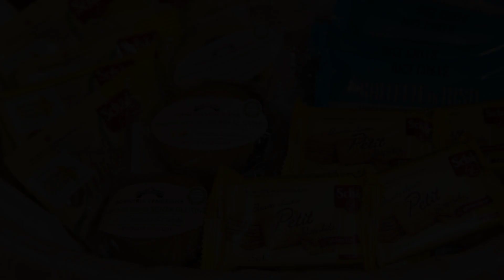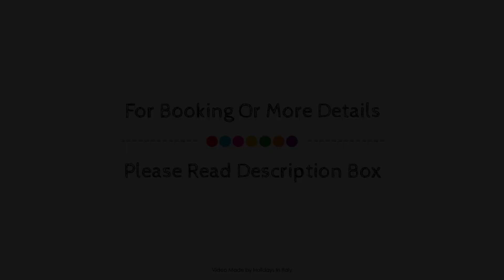Best Western Cavalieri della Corona, Milan, Italy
About Property:
Ideally located in the prime touristic area of Cardano Al Campo, Best Western Cavalieri della Corona promises a relaxing and wonderful visit. Offering a variety of facilities and services, the hotel provides all you need for a good night's sleep. Free Wi-Fi in all rooms, gift/souvenir shop, wheelchair accessible, 24-hour front desk, facilities for disabled guests are on the list of things guests can enjoy. Designed for comfort, selected guestrooms offer television LCD/plasma screen, towels, closet, internet access – wireless, internet access – wireless (complimentary) to ensure a restful night. Recuperate from a full day of sightseeing in the comfort of your room or take advantage of the hotel's recreational facilities, including hot tub, fitness center, outdoor pool, indoor pool. Discover all Cardano Al Campo has to offer by making Best Western Cavalieri della Corona your base.
Searching For
1. Best Western Cavalieri della Corona - Milan
2. Best Western Cavalieri della Corona - Milan Virtual Tour
3. Best Western Cavalieri della Corona - Milan Rooms
4. Best Western Cavalieri della Corona - Milan Amenities
5. Best Western Cavalieri della Corona - Milan Videos
6. Best Western Cavalieri della Corona - Milan Offers
7. Best Western Cavalieri della Corona - Milan Deals
Audio Credit:
Track Title: Blank Slate
Artist: VYEN